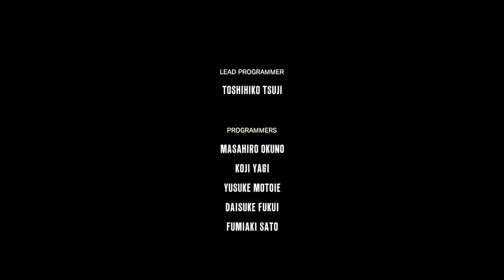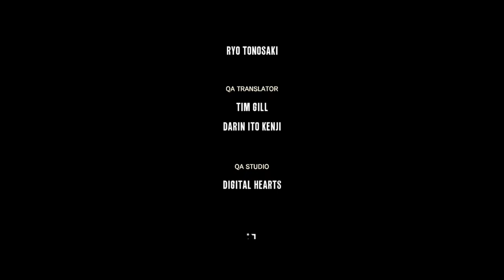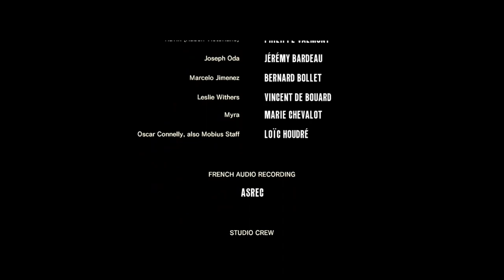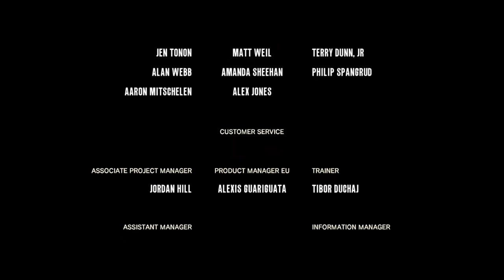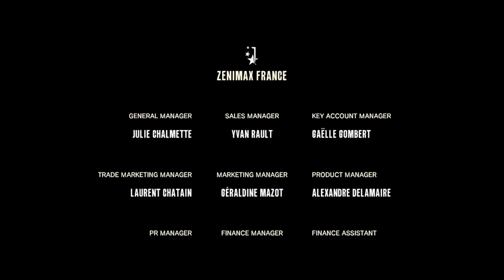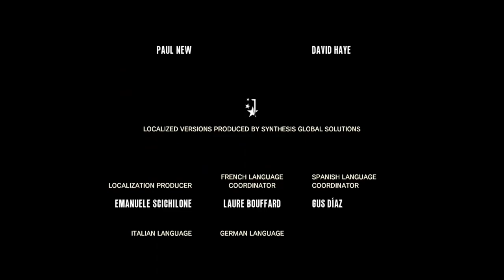The Evil Within: The Consequence (финал)